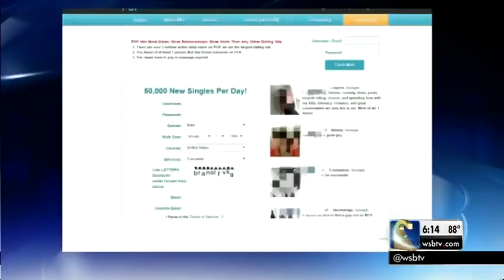Police: Women meet man on dating app, lure him to his death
Two men and two women were arrested in the death of 23-year-old Jordan Collins.